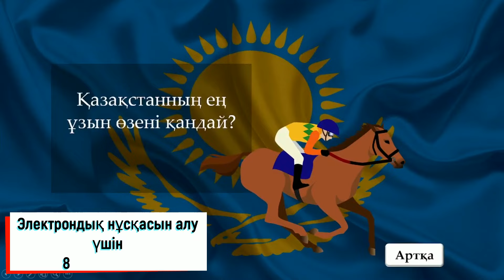25 қазан республика күні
25 қазан республика күніне арналған сынып сағатының жоспары+презентациясының электрондық нұсқасын алу үшін 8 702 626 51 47 ватсап номеріне жазыңыз немесе мына сілтемеге өтіңіз:

Слайдтың электронды нұсқасын сатып алу үшін: 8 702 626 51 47